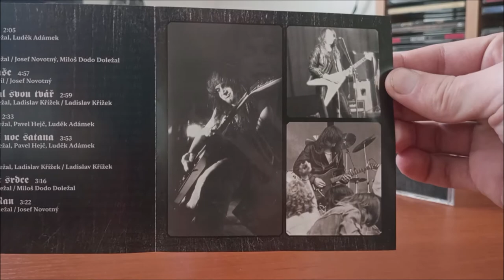CD / Miloš Dodo Doležal & Vitacit – Revisited Pt. 1 (1986 - 1991) / 2021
Výběrový remaster písní, Československé kapely Vitacit a zpěváka Miloš D. Doležal.